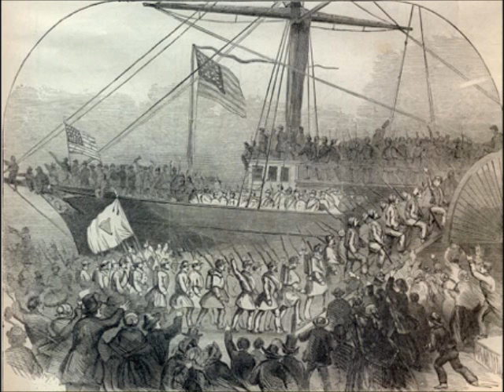The Fighting 69th - Falls Road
Falls Road's tribute to The Fighting 69th!